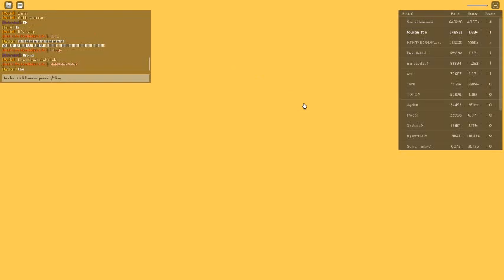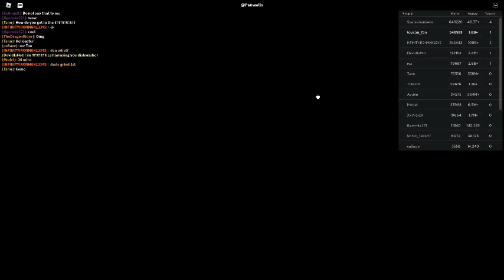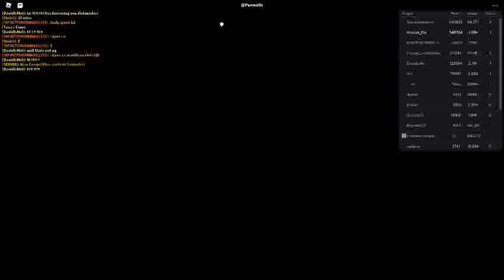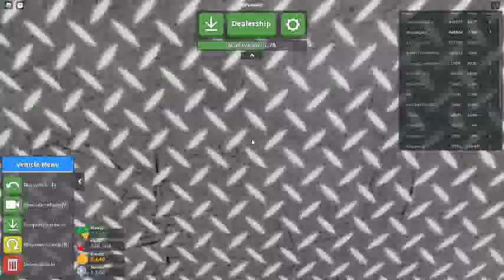Russia Car Crash Compilation 9513